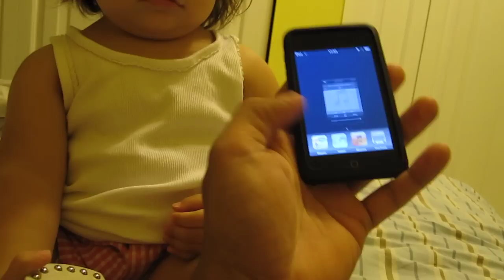A Perola mais preciosa deste mundo titio te ama ta baby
coisa mais gostosa gente